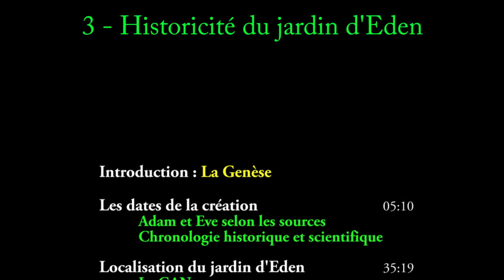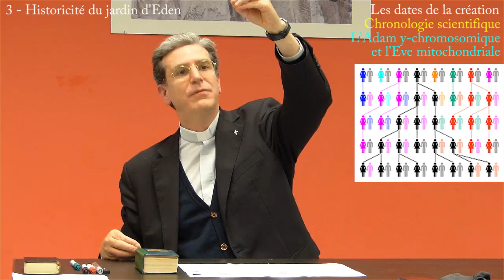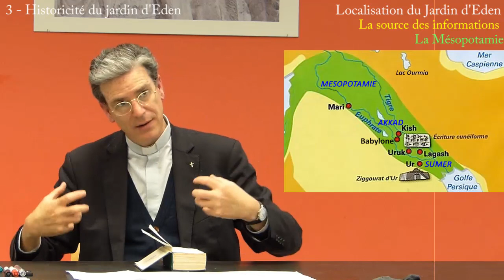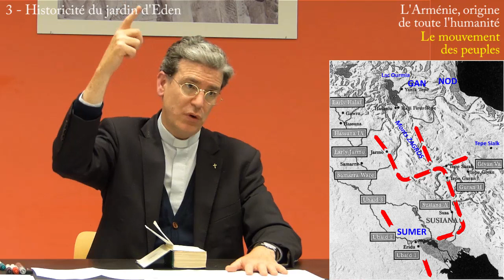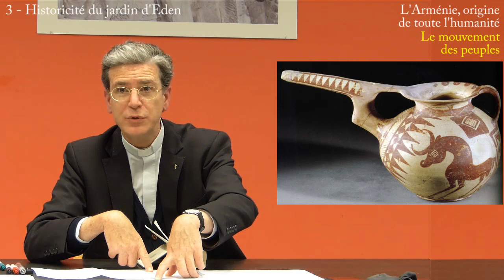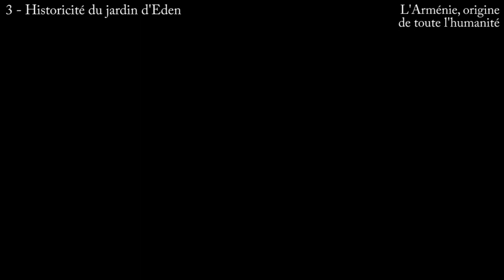ANCIEN TESTAMENT 3. Le Jardin d’Éden (P. Frédéric Guigain)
00:30 Introduction - La Genèse
05:10 Les dates de la création
05:16 • Adam et Eve, selon la Bible et les Juifs : - 3 761
09:32 • Adam et Eve selon les autres sources : - 5 475
13:44 Émergence des villes
14:21 • Göbekli Tepe : - 9 500
17:06 La pratique de l’élevage, de l’agriculture et de la métallurgie
21:08 L’Adam théologique et l’Adam historique
24:15 • La conception cyclique du temps et de l’histoire
27:42 L’Adam de la Bible
30:09 Chronologie scientifique
32:15 • L’Adam y-chromosomique et l’Eve mitochondriale

35:19 Localisation du jardin d’Éden
35:55 Adam est-il poussière de l’Adama ?
37:51 "GAN" : jardin, enclos d’Éden
40:46 Où est-il ?
44:30 Les deux arbres
45:52 Les quatre fleuves
53:25 Or et lapis lazuli
56:07 La source des informations
57:04 • La Mésopotamie
59:24 • Enmerkar et le seigneur d’Aratta
1:01:23 • Ézéchiel 28, 13-14
1:03:56 • Isaïe 14, 13-15

1:06:25 L’Arménie, origine de toute l’humanité
1:06:33 Le mouvement des peuples
1:10:51 Le symbolisme spirituel du Jardin des « Vivants »
1:21:03 L’Arménie, lieu de rencontre et d’origine de la révélation de Dieu pour toute l’humanité